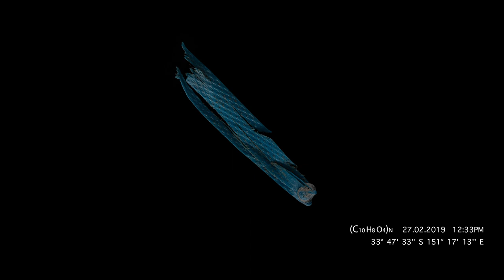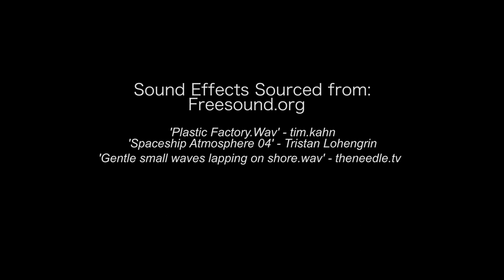Oscar Browne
Oscar Browne, 'Dark matter', ARTEXPRESS 2020